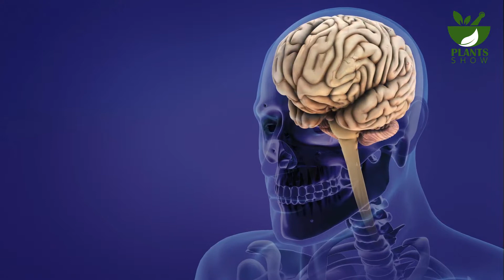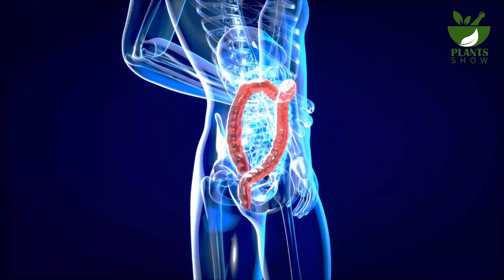Drink Beet Juice, and THIS Will Happen to Your Body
00:00 - Intro
00:42 - Controls Blood Pressure
01:27 - Improves Brain Function
02:13 - Increases Stamina
02:40 - Eases Constipation
03:19 - Reduces Chronic Diseases
03:44 - Outro

🔎 We'll be diving into these QUESTIONS and giving you the SCOOP today:
1. What is beet?
2. What are the health benefits of beet juice?
3. How can beet juice help control blood pressure?
4. Can beet juice improve brain function? How?
5. How many beets should we eat for an energy boost?
6. Does beet juice contain fiber?
7. How much fiber does a cup of beet juice contain?
8. Is beet juice good for constipation?
9. Which chronic diseases can beet juice reduce?
10. Which types of cancer can beet juice fight?

🌾 Drink beet juice, and THIS will happen to your body! In this video, we'll show you how beet juice is a great way to improve your health and reduce your risk of disease. We'll actually tell you how this magical juice can help you improve your brain function, boost your energy levels, reduce your risk of cancer, etc. So drink up and see the amazing health benefits that beet juice has to offer!

*1. It Controls Blood Pressure*
B) If you eat beets regularly, you'll get a lot of nitrates. These will turn into nitric oxide, which helps your blood vessels relax and widen. This makes it really easier for your blood to flow around your body, giving you a healthier circulatory system and helping your blood pressure stay in check.
C) A bunch of research has shown that beet juice is pretty amazing. In one study, 13 guys drank the same juice recipe for a while, and their systolic pressure dropped by about 4-5 points. Another study found that people who drank different beet juice recipes for several days saw a drop of 10 mmHg in their blood pressure. Plus, after three hours, they had less blood clotting than people who just drank water. All in all, the nutrients in beets are seriously impressive!
*2. It Improves Brain Function*
D) Beets have a ton of benefits, but one of the most important advantages is how they can help your brain work better. Nitric oxide from beets can help regulate your blood pressure and also increase blood flow to your brain, which is key to keeping your noggin healthy and functioning well.
E) Drinking yummy beet juice on a regular basis is a great idea as we get older. When we age, our bodies aren't as good at making nitric oxide, which is important for energy metabolism and neuron activity in the brain. That's why getting nutrients from beets is so important. It can help keep your brain working well even as you get older.
F) Don't go ahead just yet! Now, let’s jump into the next wonderful benefits that this magical juice offers!
*3. It Increases Stamina*
G) One thing beets are really good for is giving you more energy and helping you perform better. There's been a small study that shows drinking beet juice can help with that. Andy Jones, who's a big expert on this stuff, says you need to eat or drink about 3-5 beets to see a real performance boost. It takes a couple of hours for the nitrate levels to hit their highest point after you have them, though. But once they do, watch out – you'll be feeling like a million bucks!

🌱 Welcome to the lush and lively world of *Plants Show,* where you'll get to know all sorts of awesome plants that can help improve your mind and body. Surround yourself with these colorful medicinal friends and feel the benefits. If you're into learning about natural remedies and herbal medicine, you've come to the perfect place! So, grab a cup of herbal tea, and let us take you on a journey through the wonderful world of plants. Get ready to have some fun and learn a lot!

🔔 We've got some fresh NEW videos coming your way and we DON'T want you to miss out on them! And hey, if you're digging what we're putting out, feel free to spread the love by sharing, commenting, and sending good vibes our way.

* *Stay Plant-ish* *